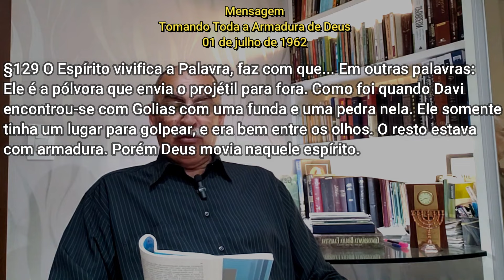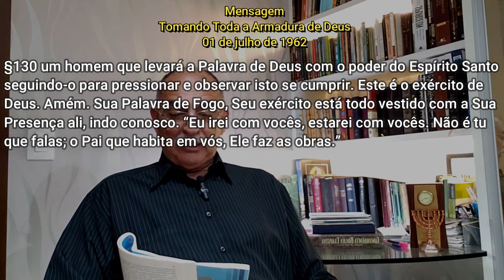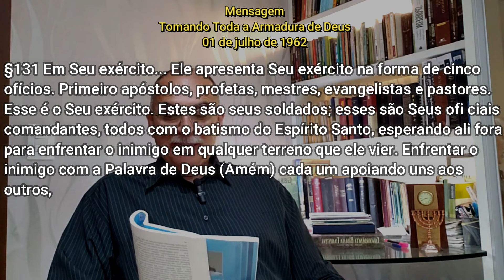#1284 Comentários com Pr. Júlio César Santos l Não Vos Deixarei Órfãos